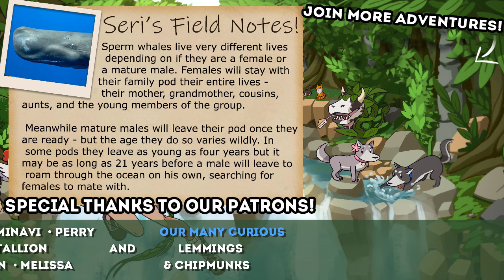The GRAND Protector of POTATOES!! 🦈Raft: Lost AGAIN • #9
Raft throws you and your friends into an epic adventure out on the big open sea, with the objective to stay alive, gather resources and build yourself a floating home worthy of survival.

🌿💚 Stay curious!! 💚🌿